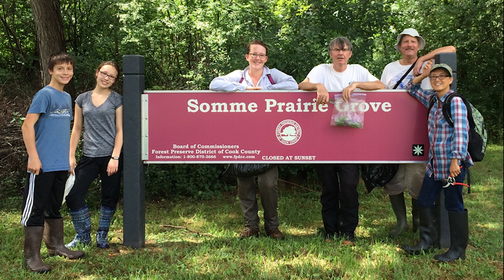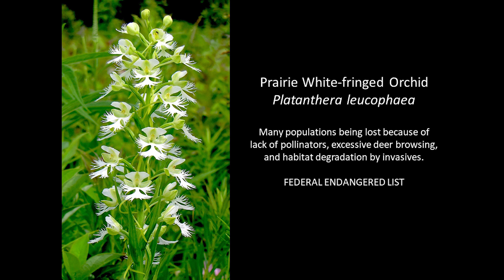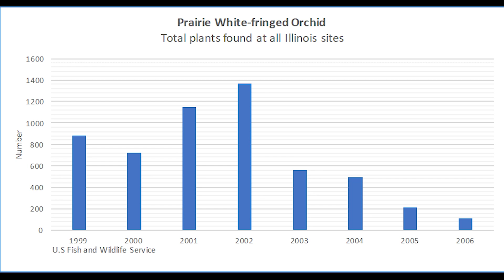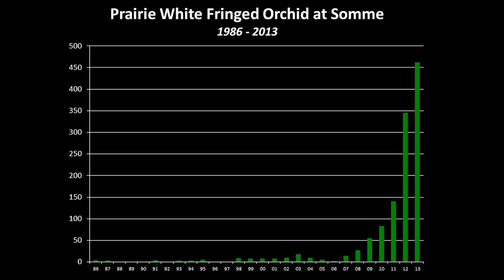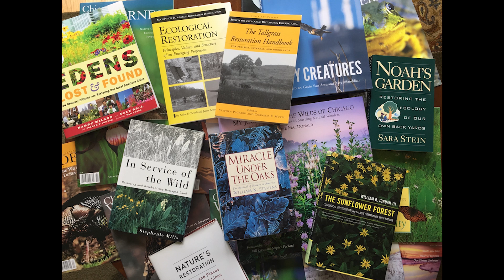Nature is Counting on Us | Stephen Packard | TEDxNorthbrookLibrary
Volunteers in “eco-communities” are having a great time while taking the fate of threatened ecosystems into their hands. In a visually stunning talk, eco-pioneer and visionary Stephen Packard demonstrates the stunning impact of stewards restoring a forest preserve - while reaching out to the rest of the planet.

Stephen Packard has been a grassroots conservationist since the 1970s. He helped discover how to restore health to tallgrass prairies, savannas, and woodlands. As a volunteer and staff of The Nature Conservancy and Audubon, he helped develop the technical discipline and the popular appreciation of ecological restoration in the Chicago region. Packard edited the “Tallgrass Restoration Handbook,” a principal text in this new field. He taught conservation policy at Northwestern University and helped organize the Volunteer Stewardship Network, Mighty Acorns, Society for Ecological Restoration, and Chicago Wilderness. Packard is the hero of “Miracle Under the Oaks” by New York Times science writer William K. Stevens.